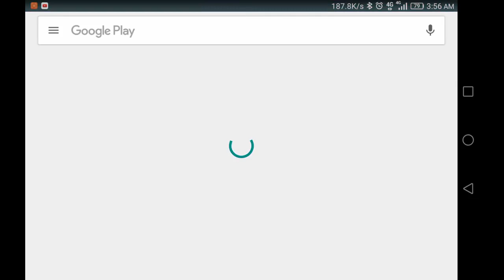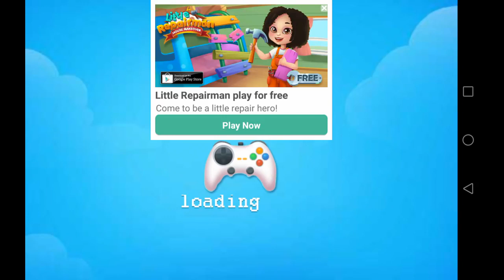My Little Cat Virtual Pet Game Review 1080p Official Kiwi Go Casual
This Game is Just ok . Betty Rate* : Overall, I Give this Game 3.8 Stars. MY LITTLE CAT - VIRTUAL PET Game is just ok in Games. Top Games by Designer Reviews.

Feed, clean, bath and play with your cat. mylittlecat-virtualpet My Little Cat - Virtual Pet GamePlay and My Little Cat - Virtual Pet Game Review from Official Kiwi Go Casual My Little Cat.